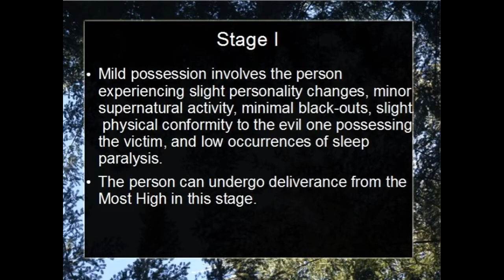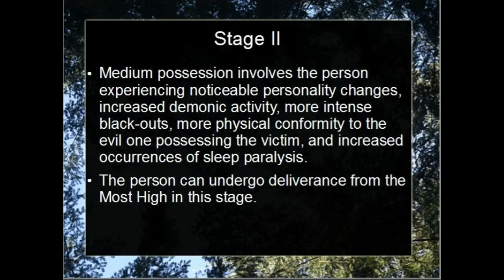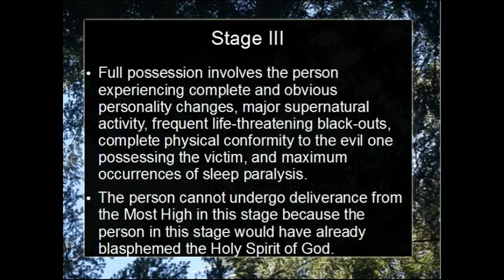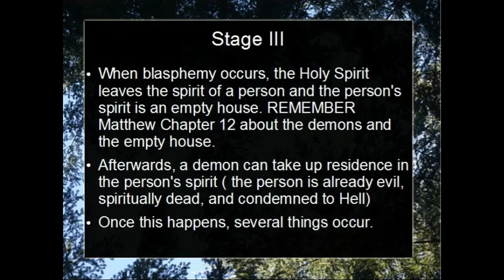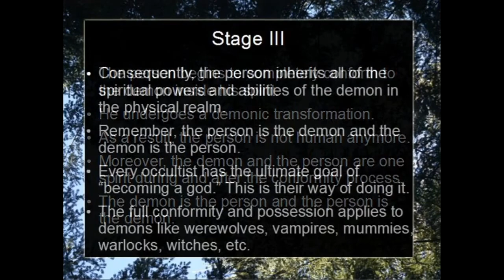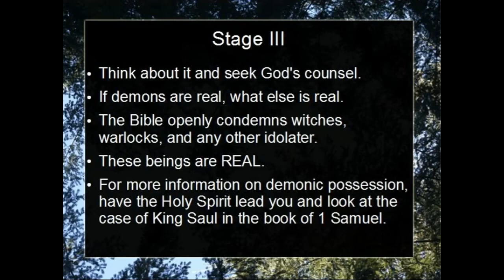3 STAGES F DEMONIC POSSESSION